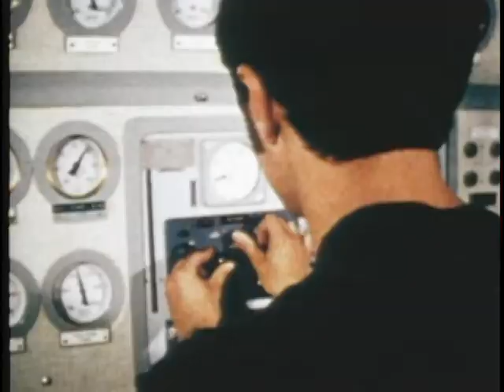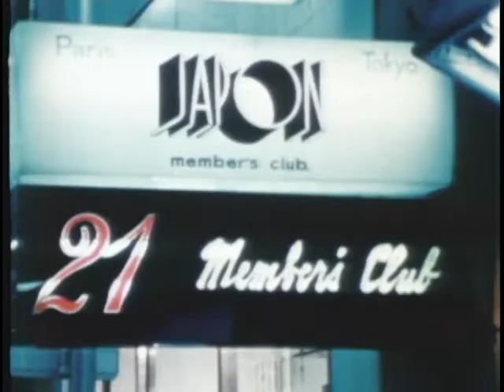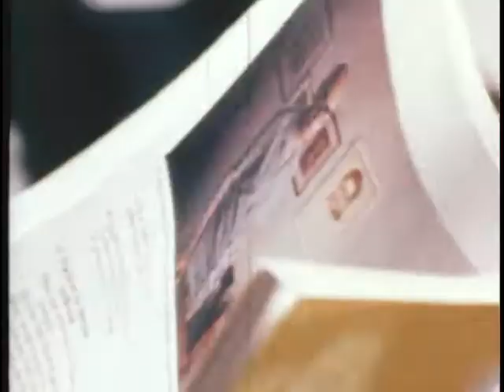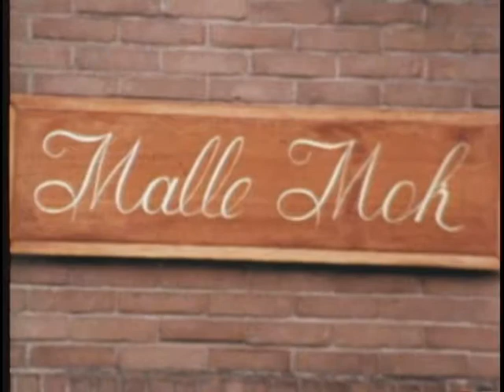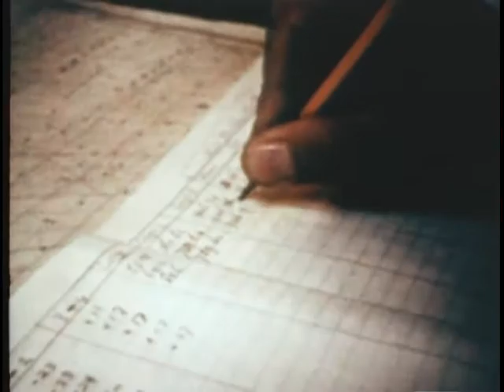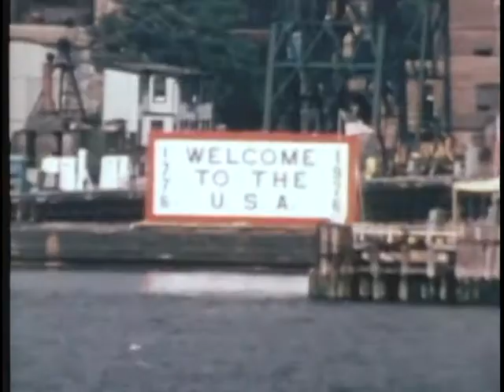GATHERING OF MEN AND SHIPS, THE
GATHERING OF MEN AND SHIPS, THE - Department of Defense 1977 - PIN 35246 - NAVY SHIPS FROM AROUND THE WORLD SAIL TO NEW YORK TO PARTICIPATE IN THE INTERNATIONAL NAVAL REVIEW CELEBRATING THE UNITED STATES OF AMERICA'S BICENTENNIAL. THE FILM FEATURES INDIVIDUAL SAILORS FROM THE UNITED KINGDOM, NETHERLANDS, ITALY, BRAZIL, JAPAN, FRANCE, AND THE U.S. WHO ARE FILMED ABOARD THEIR SHIPS AND IN THEIR HOMES. THEIR COMMON INTEREST IN THE SEA SHOWS THE BROTHERHOOD OF SAILORS AROUND THE WORLD.